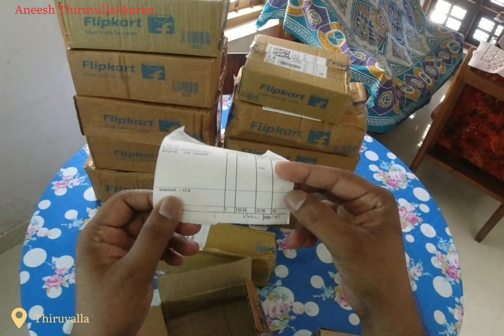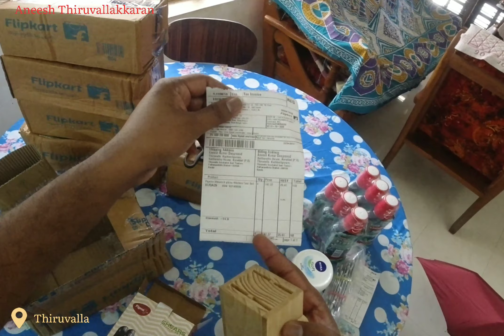Flipkart Big Billion Day Sale - കുറച്ച് സാധനങ്ങൾ ഞാനും വാങ്ങി !!!